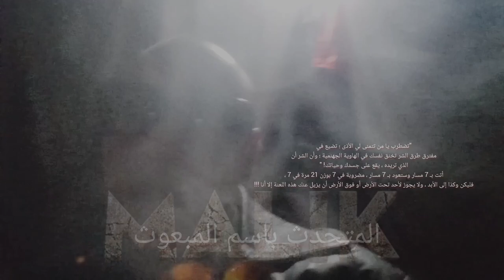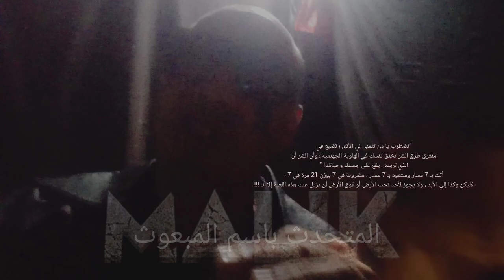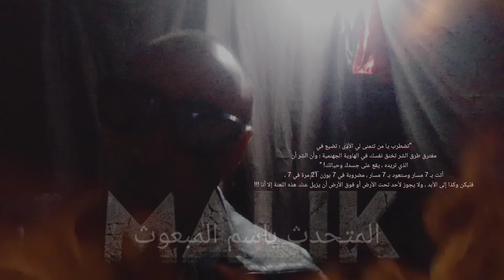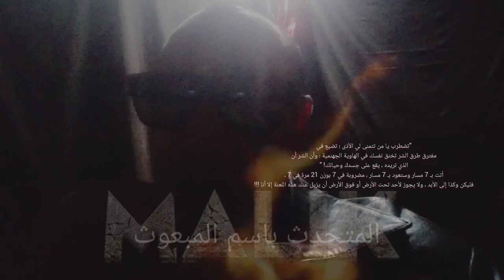Trabalhos de kimbanda